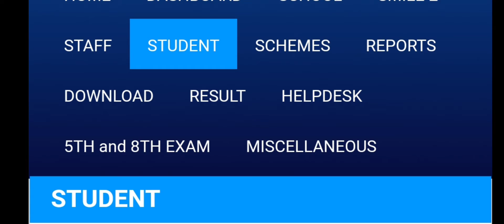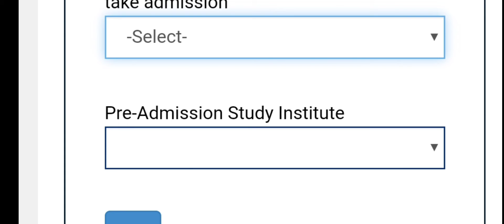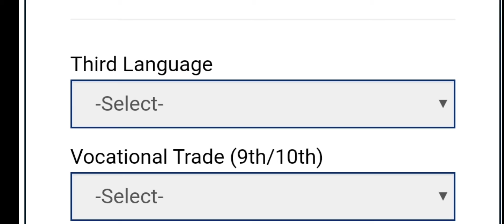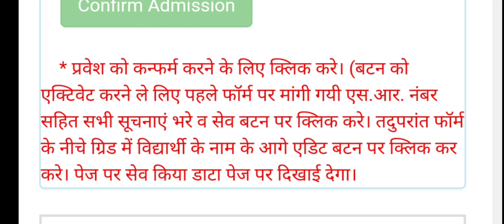शाला दर्पण विद्यार्थी टैब के अंदर नव प्रवेश एंट्री मॉड्यूल सत्र 2021-22 के लिए प्रारम्भ हो गया है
*शाला दर्पण अपडेट*